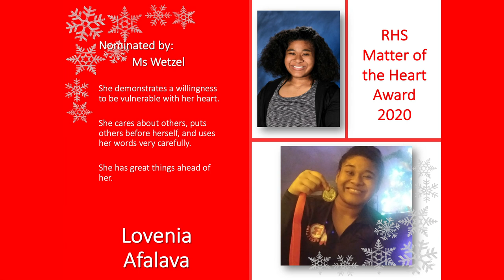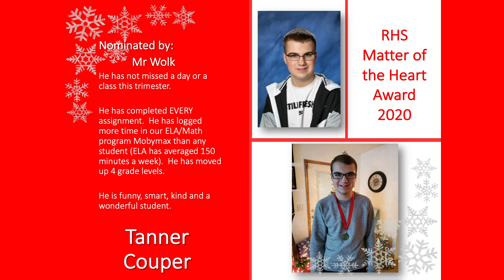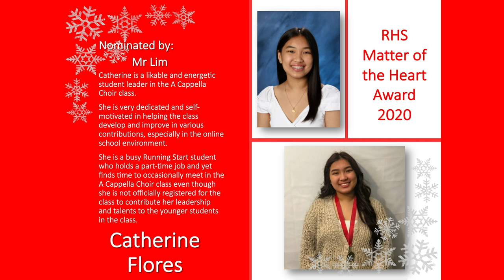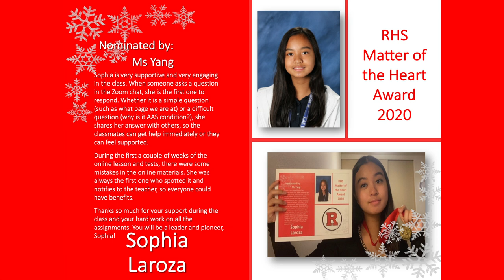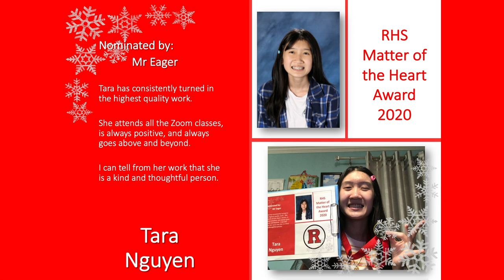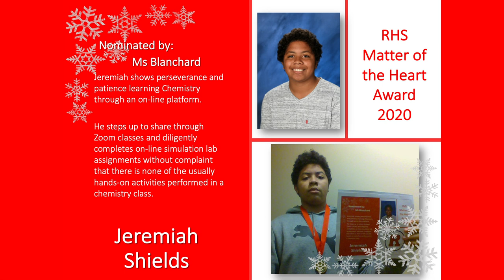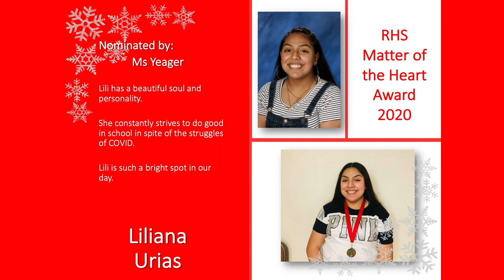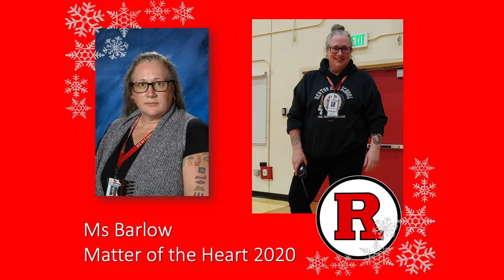MOH 2020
This year marked the 12th Annual RHS Matter of the Heart (MOH) Student and Staff Celebration!  During this time of year, all Renton staff are invited to nominate a student who has stood out for one or more many outstanding reasons, including but not limited to: their participation, perseverance, compassion, empathy, resiliency, empathy and dedication, in being part of an all-around amazing RHS student body. In turn, our students nominate teachers for the Staff MOH award, and explain why they think it is deserved.  The 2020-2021 school year has been definitely difficult, but our MOH awards remind us all that we are all in this together, and that we appreciate each other so much.  We are beyond grateful for our staff and students who continue to warm our hearts!